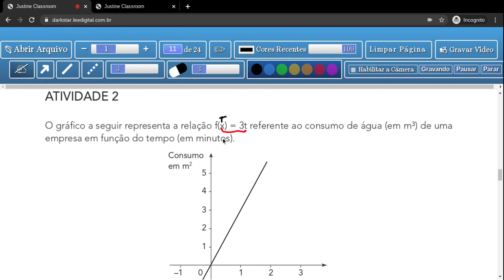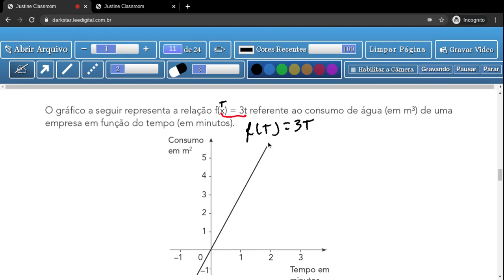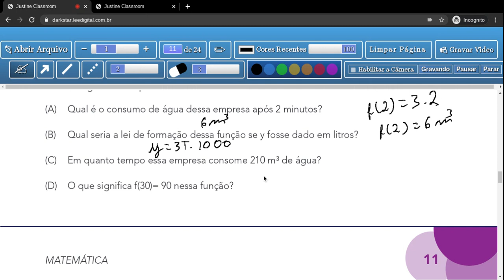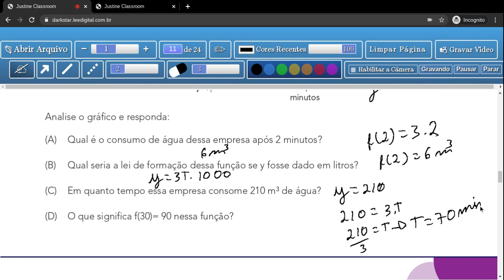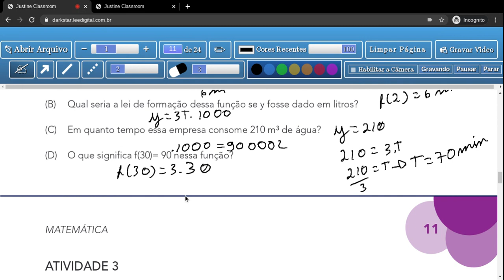Tema2:Funções - Aula 2